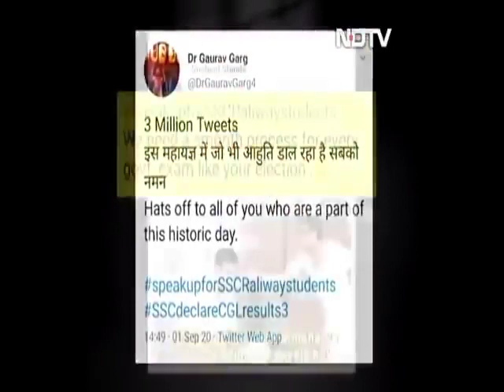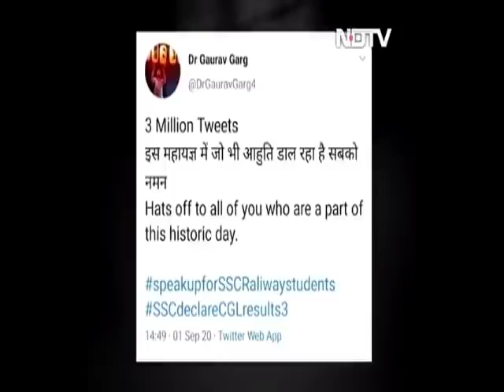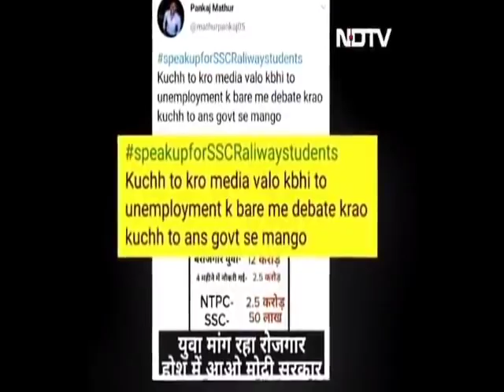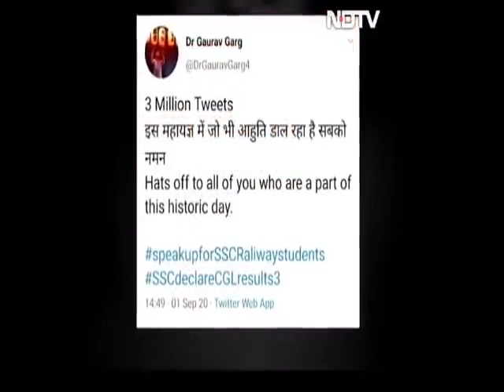YUVA MANGE ROJGAR | मैं भी बेरोजगार | YUVA सत्‍याग्रह | YUVA HALLA BOL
Dear Education Affairs Viewers!
YUVA मांगें ROJGAR || मैं भी बेरोजगार || हो जाओ तैयार || YUVA सत्‍याग्रह || Speak up for SSCxxRLY ||..
अब युवा नहीं है लाचार, हक़ से लेगा रोज़गार। AN APPEAL FROM ALL!!!
Trend this on twitter and youtube and spread the message
We want result in 5 days
दोस्तों अब थकना और झुकना नहीं है हमारे इस मुहिम को सफल बनाने के लिए हर संभव प्रयास करना है और हमारा प्रयास रंग ला रही है जो BBC का Tweet देखा जा सकता है इस मुहिम को इस वीडियो के माध्यम से आग की तरह फैला दो यह वीडियो हर किसी के पास होना चाहिए क्योंकि इस बार अगर सरकार तक हमारी बात नहीं पहुंचती है तो अब कोई भी एजुकेटर युवा वर्ग के साथ खड़ा नहीं होगा आज पूरे देश के शिक्षकगण और पांच करोड. सरकारी नौकरी की तैयारी कर रहे अभ्यर्थी सभी एकजुट एक मंच पर है अभी नहीं तो कभी नहीं आप लोग दिखा दो युवा वर्ग की ताकत क्या होती है स्टूडेंट का पावर क्या होता है एकता में ही श‍क्ति है भले ही एक सप्‍ताह हम नहीं पढेेंगे लेकिन इस मुहिम को सफल बनाने में हर संभव प्रयास करेंगे हमें जीत हासिल करनी है इसके लिए चाहे कुछ भी करना पड़े और रही बात पढ़ाई की तो इसका टेंशन आपलोग मत लो यह हमारा वादा है हमारे चैनल पर आज भी बहुत सारे चैप्टर डाले गए हैं और संपूर्ण पैड कोर्स हमलोग आपको फ्री में उपलब्‍ध करा रहें हैै यह हमारा वादा है आपलोगों से यही कहना चाहूंगा कि इस मुहिम को सफल बनाने के लिए शेयर करना और ट्वीट करना बिल्कुल भी ना भूलेंं
जवानों मन की आग को ठंडा मत होने देना। (jago युवा jago)
Original Video Abhinaysir/Gagansir/KhanSirxxVivekSirxxVipinSirxxRamoSir
Full Video // Video Credit :- All Teachers and SSCxxRLY Aspirants!
And this video is not Monetized

मैं भी बेरोजगार#हो जाओ तैयार
धन्यवाद!